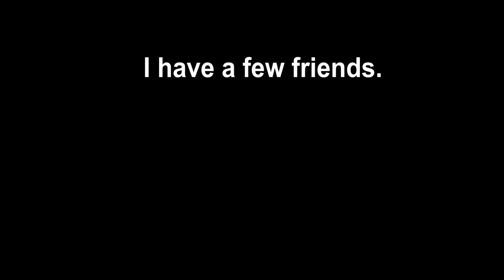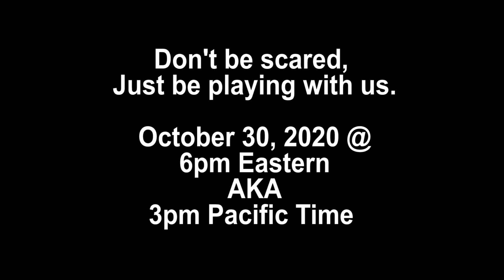Halloween Video Bingo AD 2020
Memory Artists Presents Horror Movie and Music Video Bingo 2020